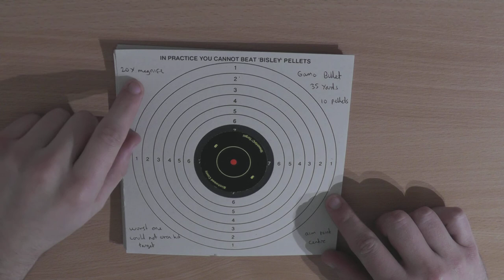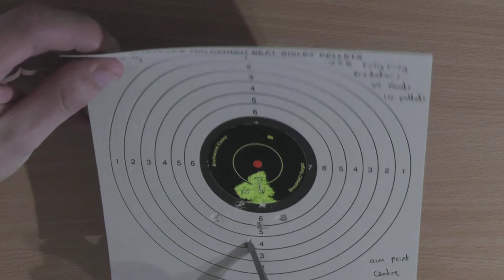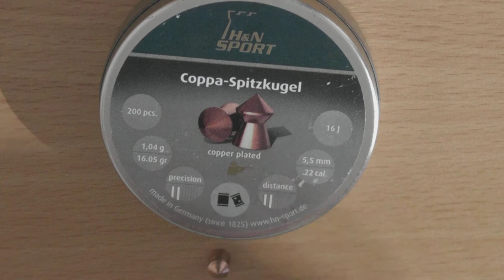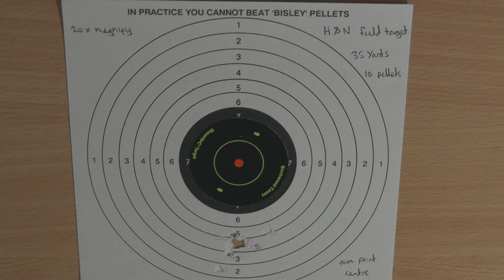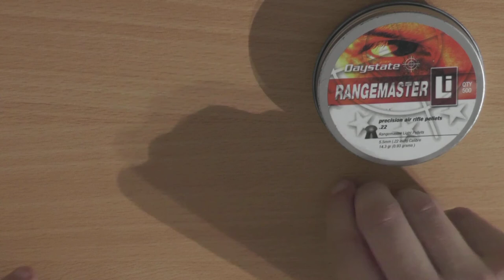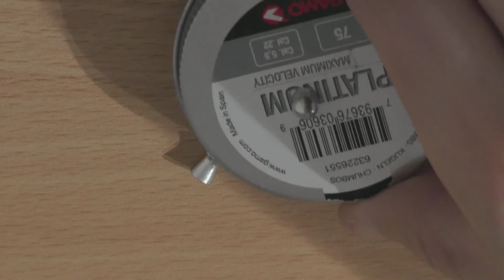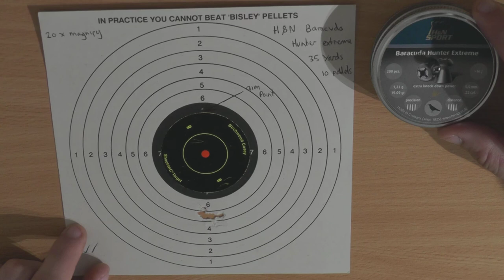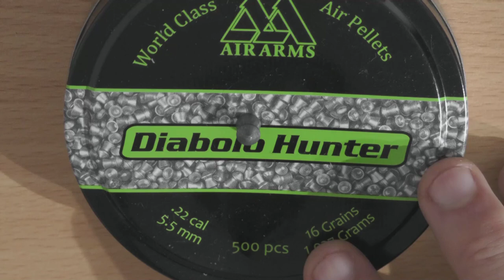A Day Out Hunting And Pellet Review